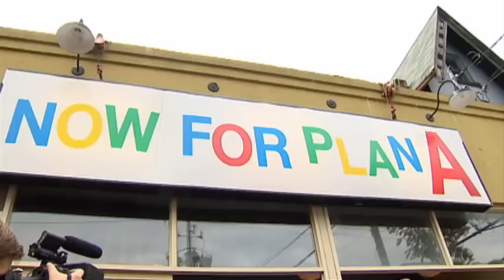Gord Downie (1963-2017) | On Cancer, Mortality and Family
Gord Downie has died at the age of 53. In this 2012 interview, The Tragically Hip singer talks about his wife's battle with breast cancer and how it shaped the band's album "Now for Plan A."